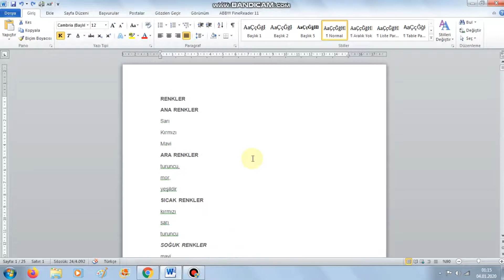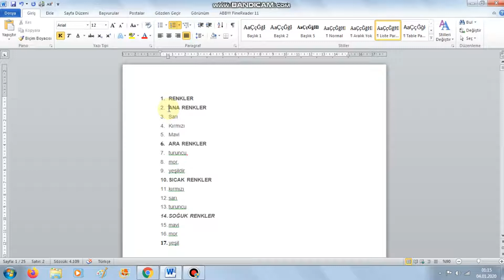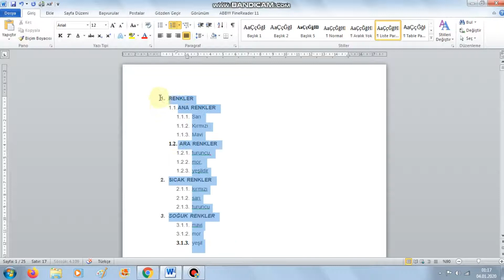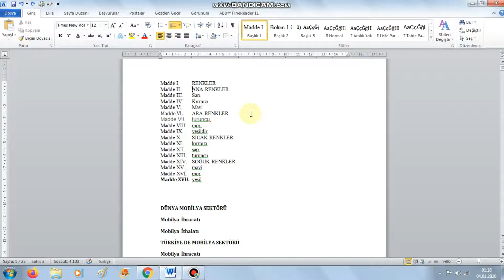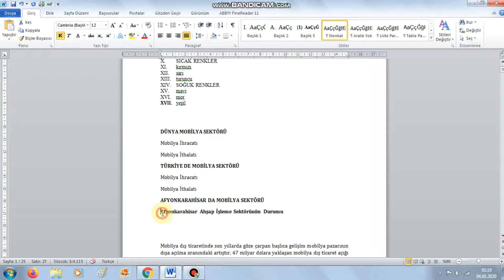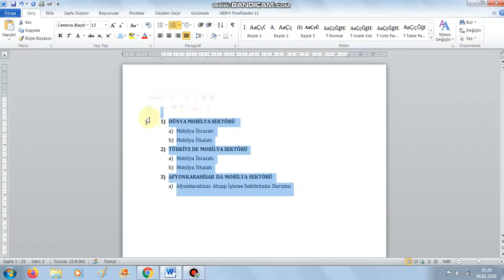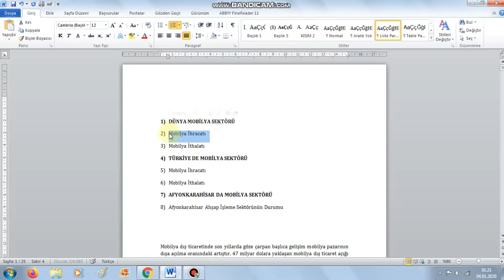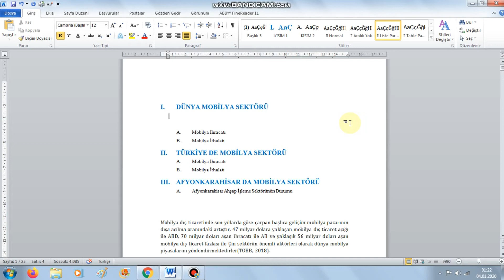27 Stilleri Kullanarak Çok Düzeyli Liste Oluşturma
Bu videoda Stilleri Kullanarak Çok Düzeyli Liste Oluşturma yi anlattım. MS Office Word eğitim setimizin tamamı ÜCRETSİZDİR.